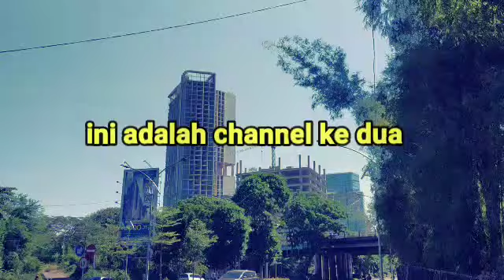buka puasa bersama rena, kaury video call ke kenshin